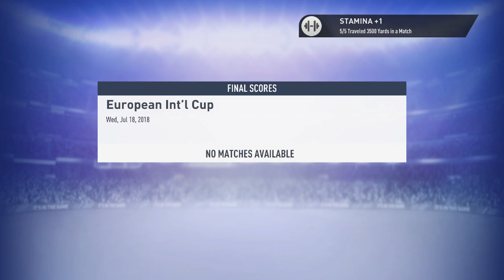FIFA 19 Player Career Mode #1 | Joining Lincoln City FC & Playing In Pre Season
Leave A Like For More Fifa 19